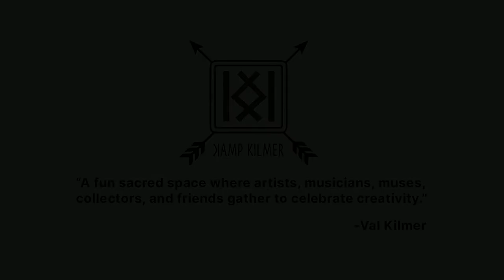Artist Highlight - Tania Rivilis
Painter Tania Rivilis discusses how she got into the Web3 Space, her creative process and the inspiration behind her art, and how she feels about Kamp Kilmer.